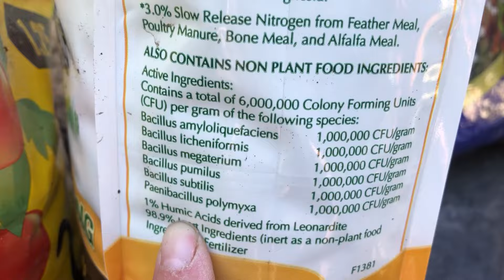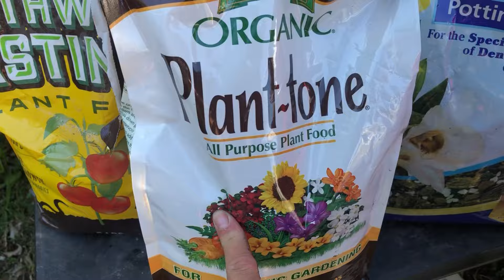Con esté sustrato recupera la mayoría de plantas del jardín. Hoyas/pothos/aglaonema/Anturios y más.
Les comparto cómo preparó un sustrato para recuperar plantas en estado de deshidratación y faltas de raíces. Con esta mezcla sé pueden recuperar las plantas y volver a enraizar para que recuperen su esplendor. 🙋‍♀️